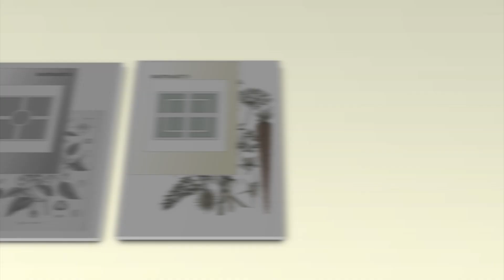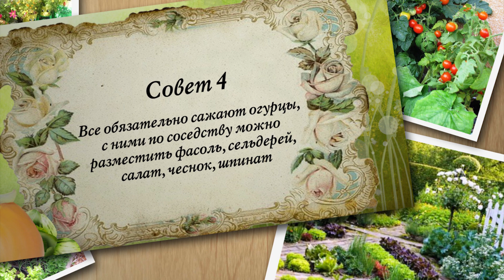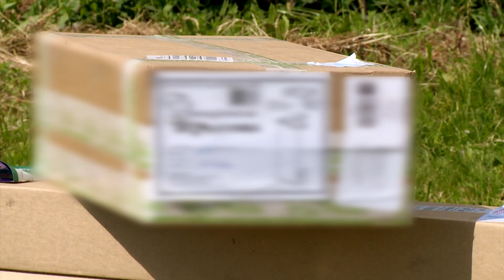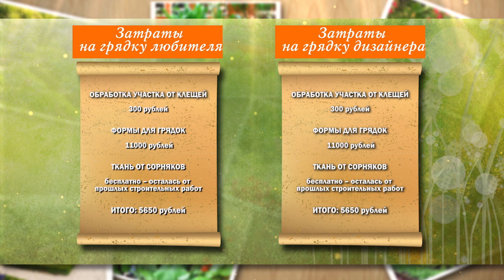Декоративный огород . Выпуск 1.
Декоративный огород – отличное решение для людей, которые заботятся о здоровье, для тех, кто ценит комфорт во всем, даже в таком банальном времяпрепровождении, как полив и сбор урожая; наконец, для творческих натур, способных видеть и ощущать настоящую неподдельную красоту, – декоративный огород является самой важной частью загородных владений.